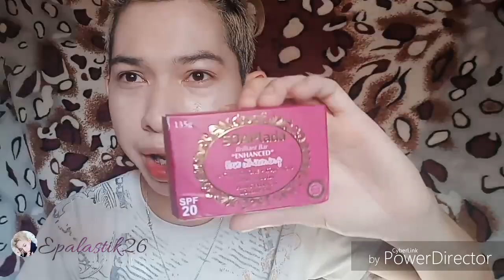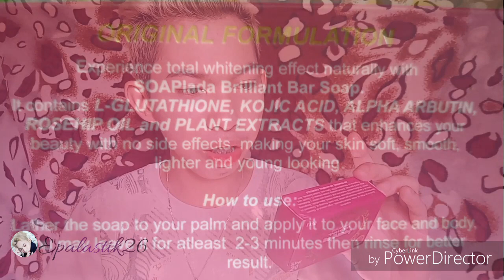SOAPlada Brilliant Bar ( Fast Whitening )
Eto ung sabon na nagamit ever ang bilis talaga ng effect.

Price.200
Product Mention: Soaplada

with
L-Glutathione
Kojic Acid
Alpha Arbutin
Plant Extract
Rosehip oil